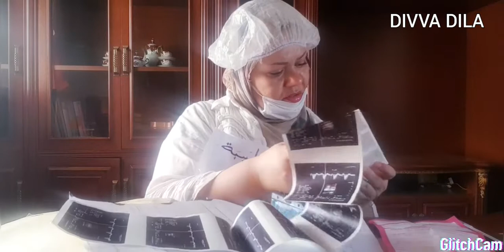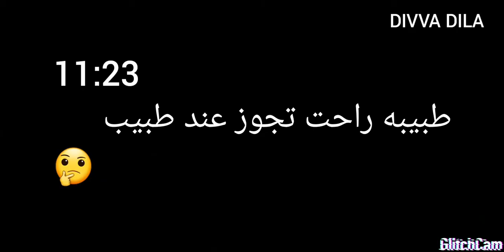فيديو ضحك طبيبه مدام تفاح روزواي 🤣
شخصيه جديدة بفيديو جديد طبيبه بالحمل كيفاش مع المرضى
ان شاءالله يعجبكم و يضحكم هدا هو الصح
إخراج  انا
سيناريو: انا
حوار : انا
ملابس : انا
مكياج : انا
تمثيل : انا
ضيف شرف : خويا
موقع التصوير: دارنا و ربي يصبرهم مني هههه